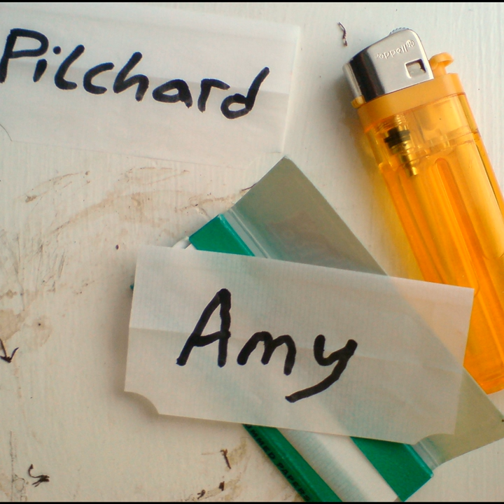Fear And Loathing (in Burgess Hill)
Fear And Loathing (in Burgess Hill) · Pilchard

Amy